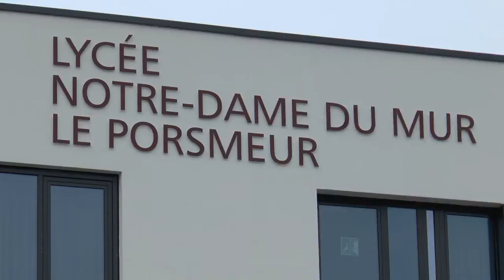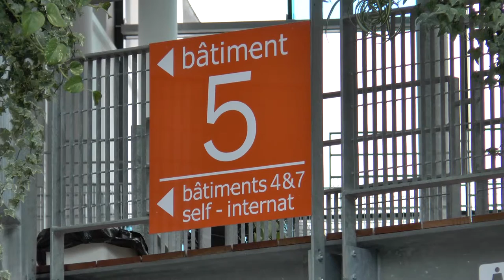Porsmeur Directeur d'établissement